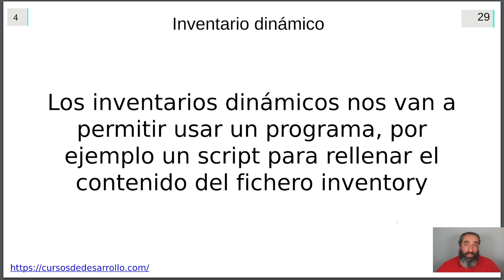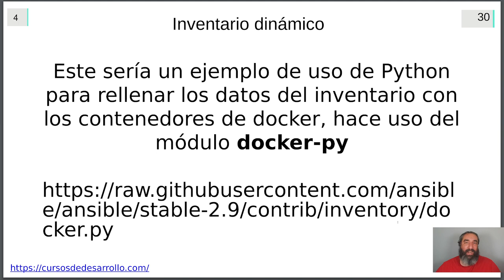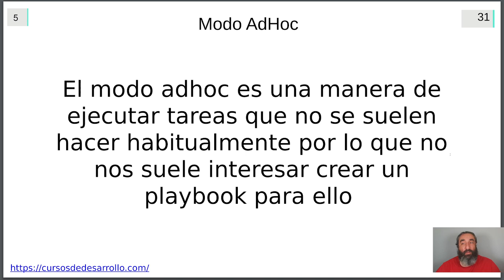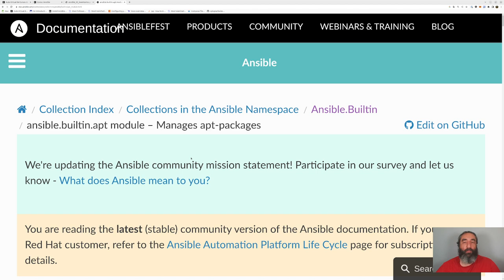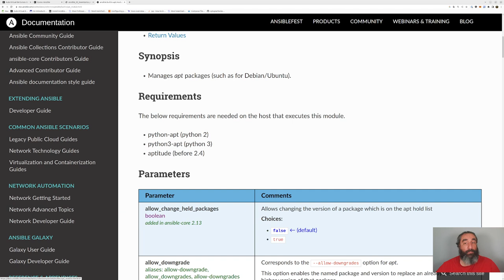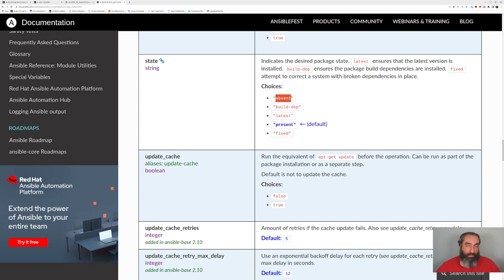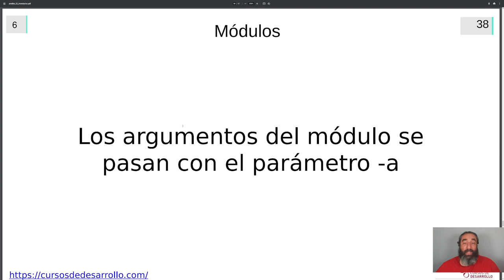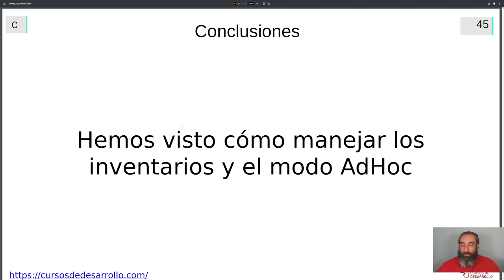Inventarios dinámicos, Modo AdHoc, Módulos #11 Curso Ansible - Cursos de Desarrollo